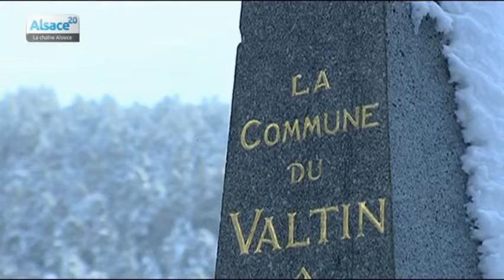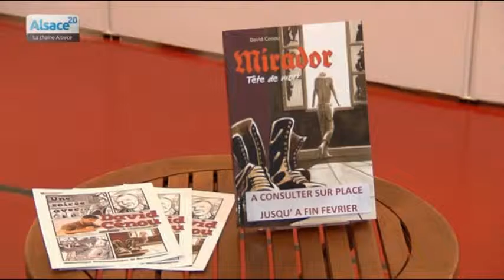En passant par la Lorraine épisode 20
Sites webs/blogs, copiez cette vidéo avec le bouton "Intégrer" !
 Tous les vendredis, nous jetons un oeil sur l'actualité de nos voisins lorrains !